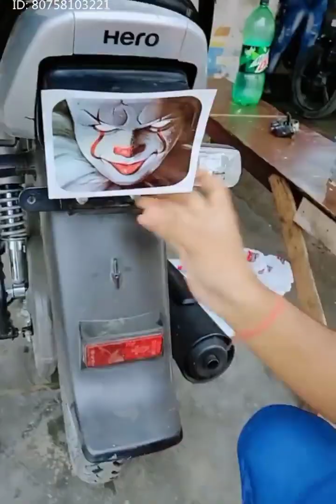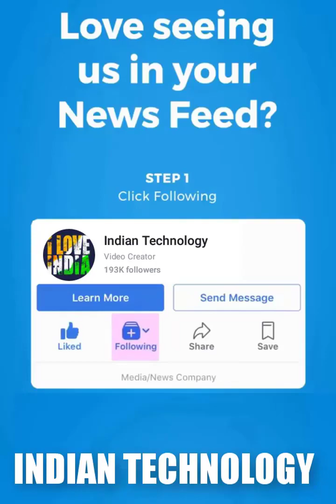اشخاص بقدرات استثنائية لاتفوتك المشاهدة واستمتع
اذا عجبكم الفيديو لاتنسو اللاايك والاشتراك